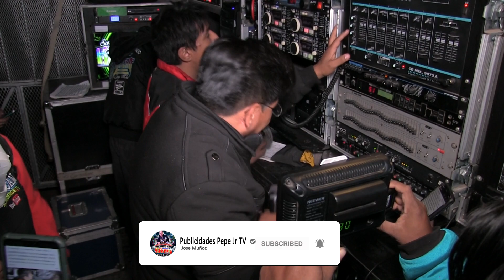UNA CUMBIA A DOS VOCES RAMIRO CARRERA Y ERNESTO MENDEZ KARUSSELL Y FANTOCHE TLANECHICOLPAN 2020